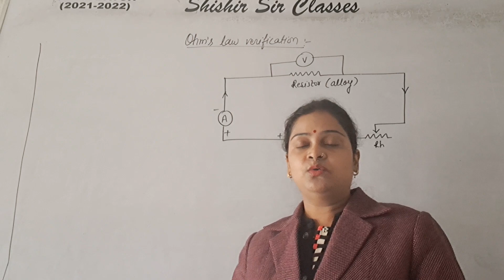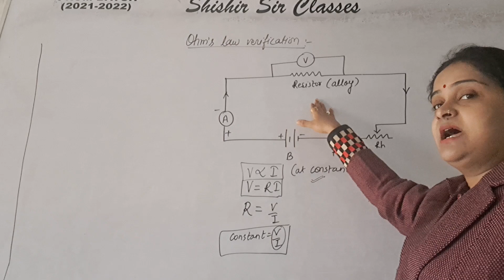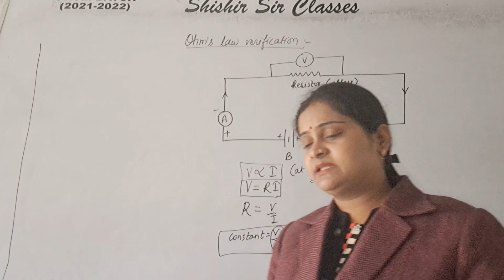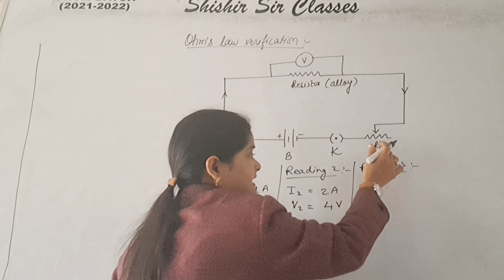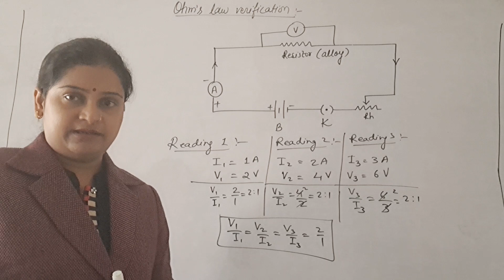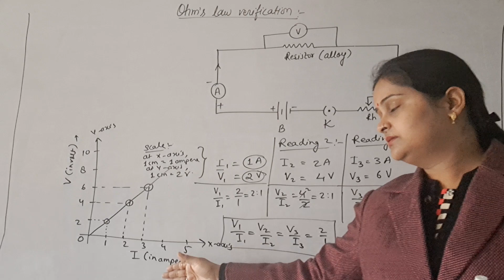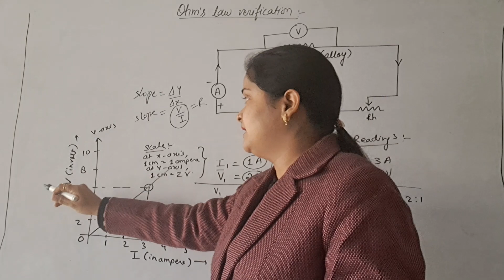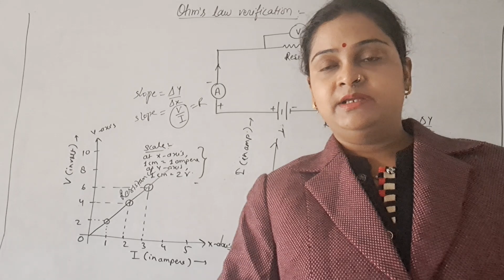Electricity (lecture-7):Ohm's law verification & V-I Graph concept.